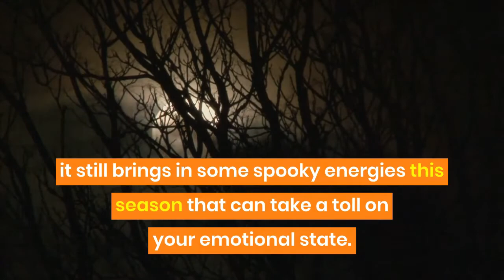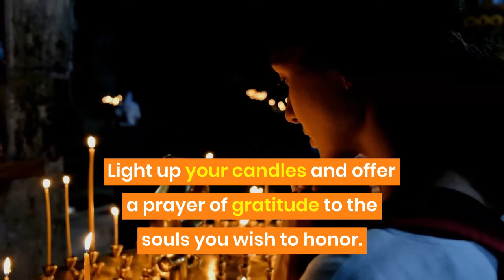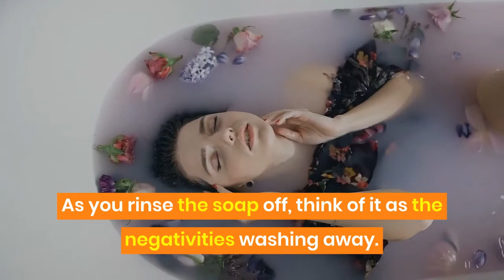Bye Spooky Vibes! Cleansing Rituals For Halloween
Despite Halloween being such a fun event, it still brings in some spooky energies this season that can take a toll on your emotional state.

Don’t let that energy dampen your Halloween spirits, though! If you feel some of those spooky vibes around you, you can shoo them away by doing some of these cleansing rituals:

-Honor The Thinning Veil & The Departed Ritual

Dedicate a table or side table in your home to honor Halloween.

Gather some black and orange candles, crystals, photos or mementoes of the departed you wish to honor, and a chalice with either water or wine.

Place a candle in the center of the altar and.

Place your other items and distribute them in the Four Directions as they correspond to the element.

Light up your candles and offer a prayer of gratitude to the souls you wish to honor.

-The Witch’s Bath

Cleanse yourself and take away the negative energies in your physical, mental, emotional, and spiritual bodies. Here you will need:

Honey soap
Verbena
Ragweed
Basil
Spearmint
Chamomile
3 lemons cut in cross
1 garlic clove
1 tsp. of wheat flour

Make an infusion out of all these ingredients (except honeys-soap) in hot water, but careful not to let them boil.

Get into the tub or shower and bathe as usual using the honey soap.

As you rinse the soap off, think of it as the negativities washing away.

Then, pour the infusion from head to toe and think of all the positive things that are coming into your life right now.

-A Roots Feast

You can simply do this by adding roots to your diet.

This is the best time of the year to add roots into your diet because this is when they’re most enriched with nutrients.

You can get creative with ginger, lotus root, beets, and other roots that are available in your local grocery.